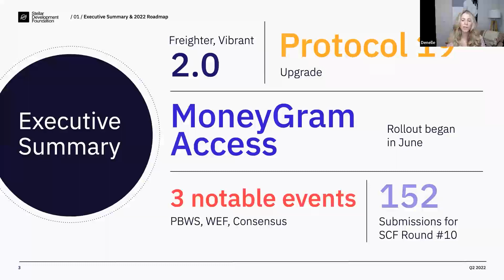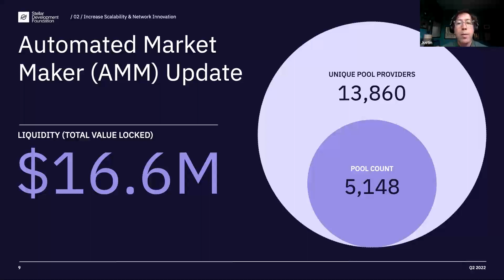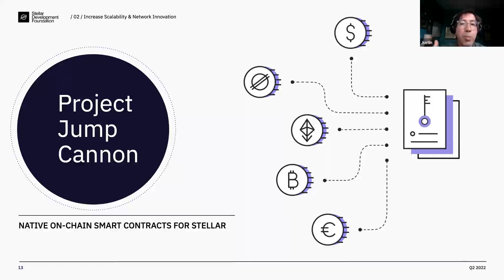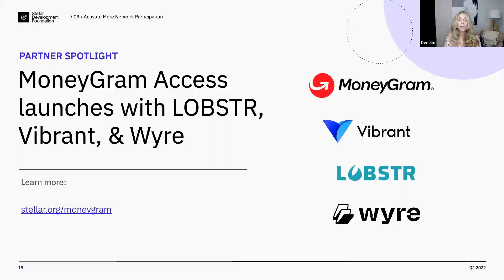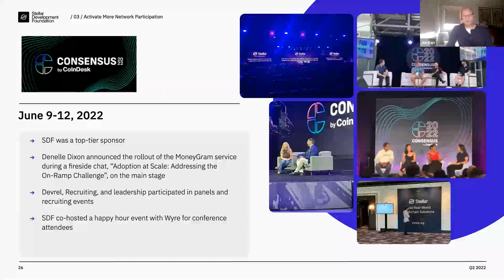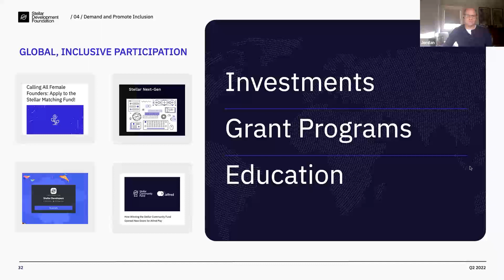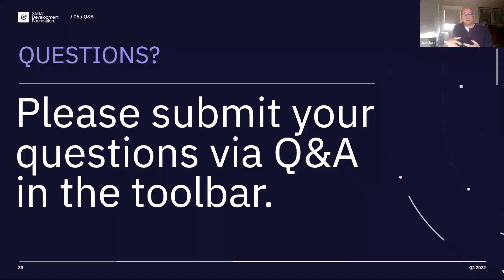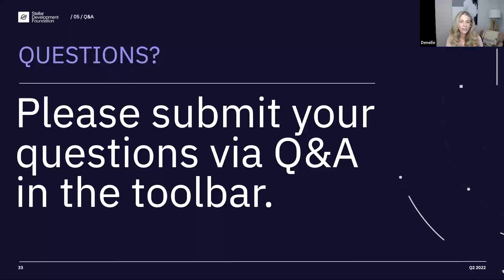Stellar Development Foundation Quarter in Review: Q2 2022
This call was led by SDF’s CEO and Executive Director, Denelle Dixon, joined by Justin Rice, VP of Ecosystem, and Jordan Edelstein, CMO, covering how the Stellar network has grown and strategic highlights from the Stellar Development Foundation in Q2 of this year.